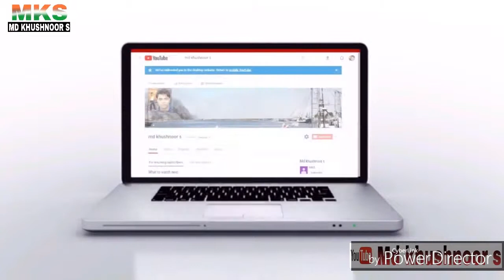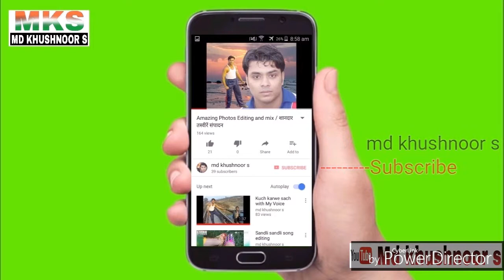Some Attractions of Jeddah City (Saudi Arabia) / जेद्दाह शहर (सऊदी अरब) के कुछ आकर्षित जगह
* Jeddah City - Saudi Arabia ,Day & Night / जेद्दाह सिटी - सऊदी अरब, दिन और रात -